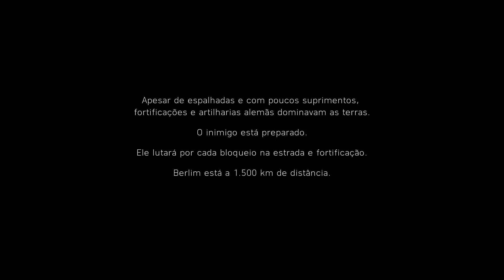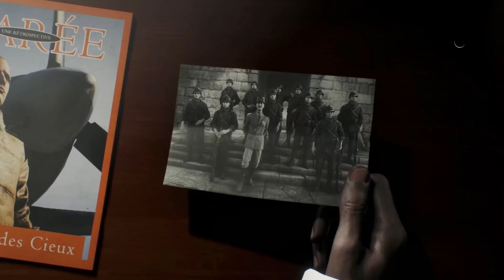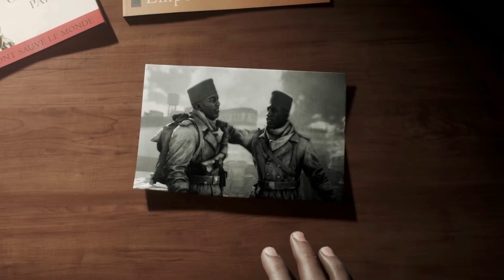BATTLEFIELD V - FINAL ÉPICO - Tirailleur!! [ PC - Playthrough ]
Hoje encerrando a campanha de Battlefield V no PC, acompanhando a história heróica dos Tirailleurs!!!

This video was presented by EA's Game Changers Network